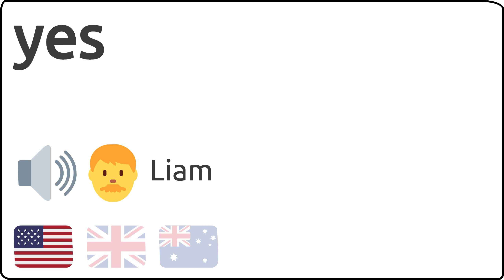Como se pronuncia yes en ingles 🇺🇸 🇬🇧 🇦🇺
Como se dice yes en ingles?
How to pronunce yes in english?